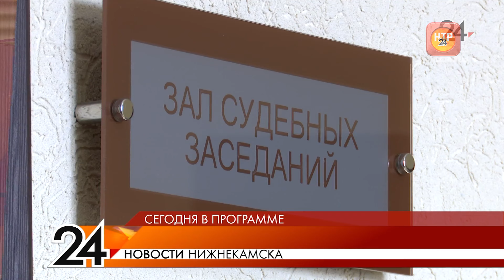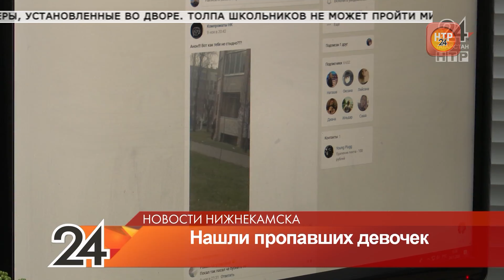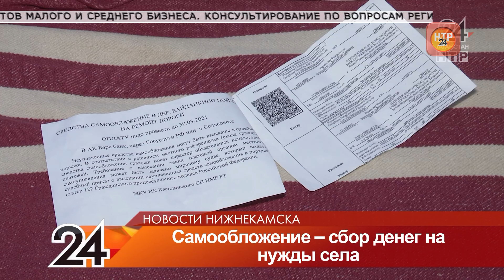Новости Нижнекамска. Эфир 16.02.2021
В выпуске:

Школьниц искали 200 человек. Почему подростки уходят из дома

Забил до смерти. В Нижнекамске судят рецидивиста

Бросили в снег. Активисты спасли щенят и теперь ищут им новый дом

500 рублей на нужды села. Как работает программа самообложения

Полет в детство. На премьере спектакля в драмтеатре был аншлаг